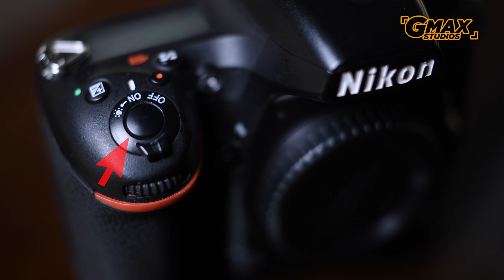Hindi Photography | How is a Photograph made | Learn Photography | Episode 1 (Updated)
This is Episode-1 of the GMax Studios Hindi Photography and Video. This video talks about how is a photograph made. LEARN BASICS OF PHOTOGRAPHY in HINDI. After this video, we will also be talking about aperture, shutter speed, ISO, camera settings and other important lessons you need to know all about photography.